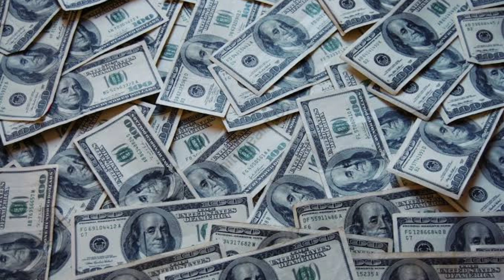कितनी ताकतवर है भारत की रुद्रुम 2 मिसाइल चीन को याद दिला देगा नानी! India's Rudram 2 missile.